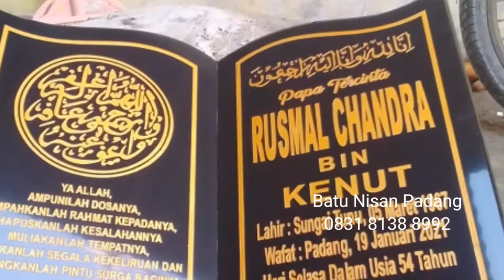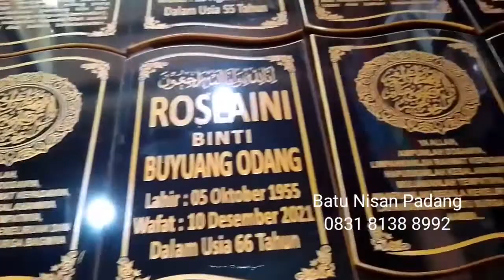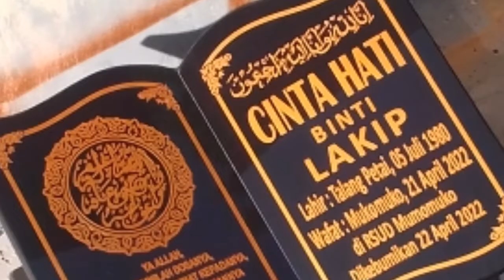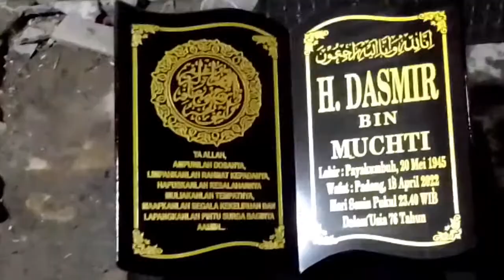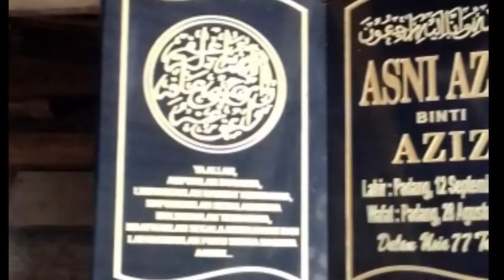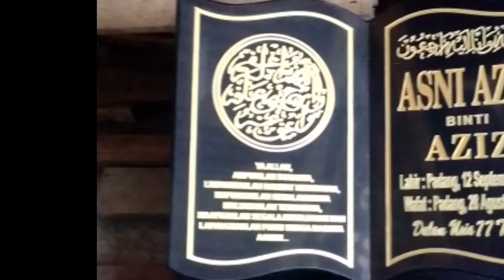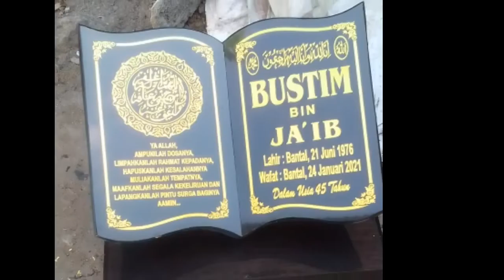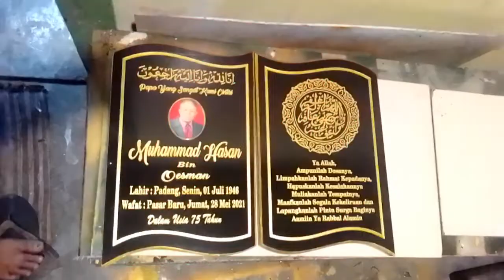Batu Nisan Model Buku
Pembuatan batu nisan model buku, minimalis, batu peresmian, batu prasasti, name tage. workshop kota Padang. wa. 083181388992